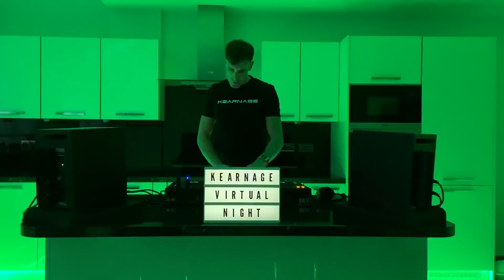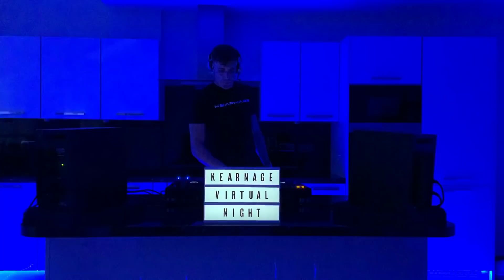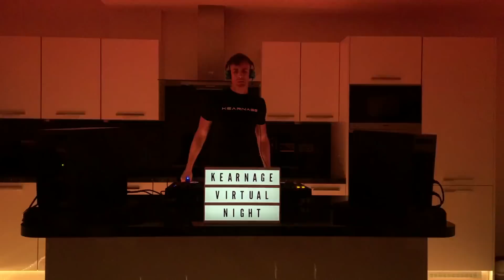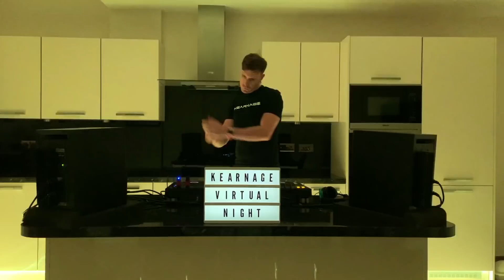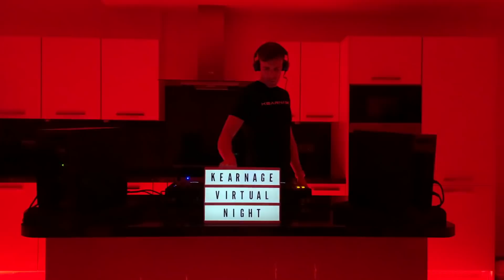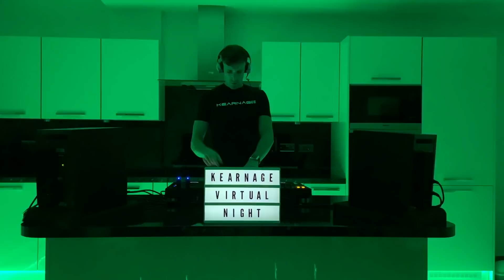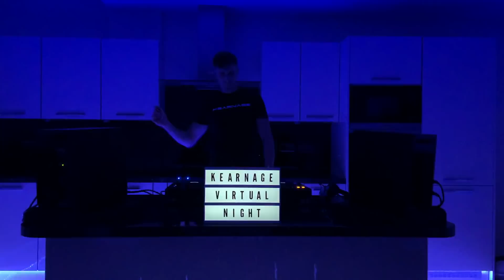Bryan Kearney @ Kearnage Virtual Night 2020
Bryan Kearney - Kearnage Virtual Night Mix

01. College & Electric Youth - A Real Hero (Karney Intro Remake)
02. Alex Stein - Speed Of Light
03. Karney - Beg Your Pardon (Loco & Jam Remix)
04. Karney - Breathing Space
05. N-Joi - Anthem (Karney Remake)
06. Key4050 - I.D
07. Key4050 - Faustino
08. Y Traxx - Trance Piano (Bryan Kearney Rework)
09. Bryan Kearney - From The Inside
10. T.M.A - Rush All Over Again (Bryan Kearney Mash-Up)
11. Key4050 - I.D
12. Key4050 - I.D
13. Bryan Kearney & Deirdre McLaughlin - Open My Mind (Ciaran McAuley Remix)
14. Key4050 - I.D